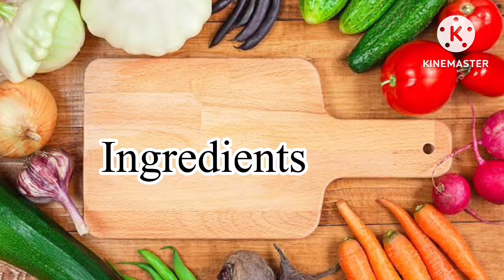Hotdog sandwich OVERLOAD!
Ingredients:

Hotdog buns 4 pcs :14 pesos
Hotdog jumbo tender juicy :4 pcs 44 pesos
Mayonnaise 1 small pack 40 pesos
Cheese 1 bar 36 pesos
Ketchup small pack 15 pesos
Hot sauce optional 15 pesos  for 4 sandwiches only
Lettuce 8 pesos for 4 sandwiches only
Cucumber 1/2 7.50 pesos

Total:180/ 4 =45 pesos each

Mas makakamura po kayo if bulk ang mga bibilhn lalo na if png negosyo mas mlaki po tubo. Eto po kasi un hotdog medyo mtaas at tingin ko po bili d un bundle pra d mdami mas mura if madami po same with mayo, ketchup, cheese etc.